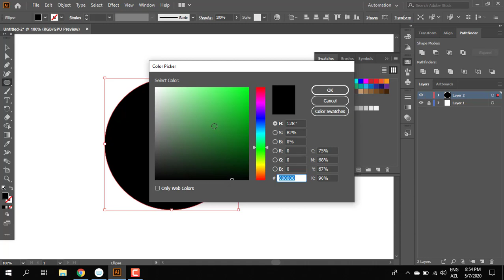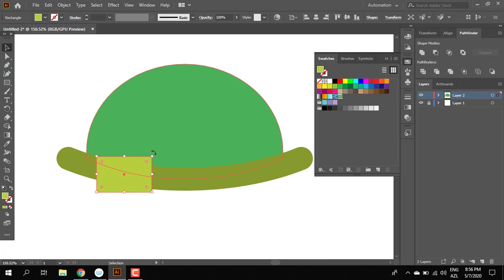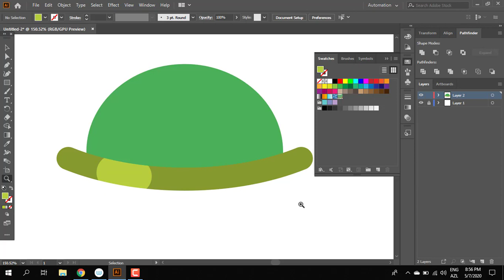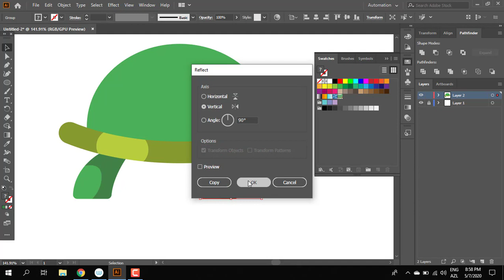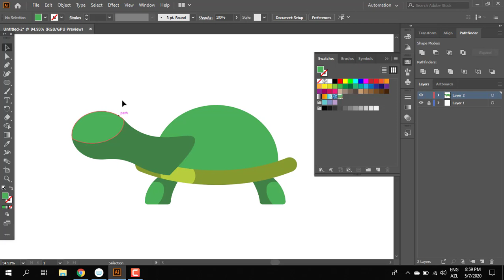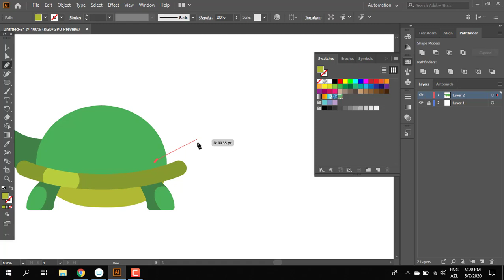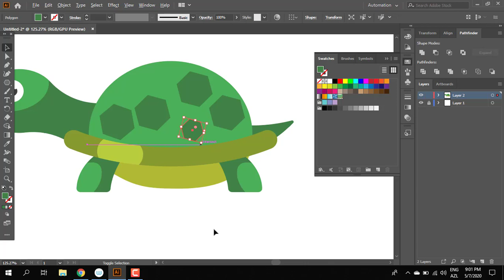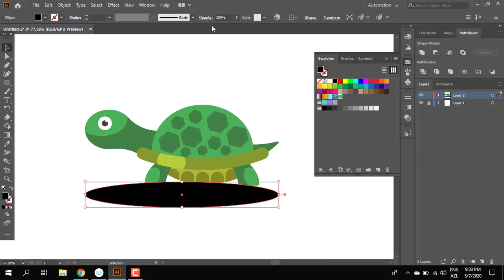Flat turtle tutorial in adobe illustrator